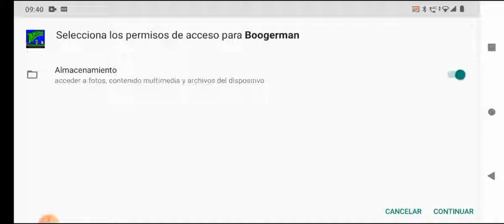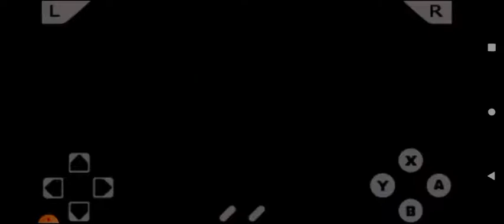Boogerman SNES. Boogerman soundtrack compilation.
0:00  Title Screen
1:50  Password
2:43  Storyline
3:48  Flatulent Swamps
6:31  Lose Life
6:36  Game Over
6:41  Sewers
9:57  End of Level
10:04  Boss Battle
11:22  The Pits
12:15  Boogerville
13:32  Mucous Mountains
15:16  Nasal Caverns
17:15  Pus Palace
18:52  Staff Roll
20:35  Unknown Song